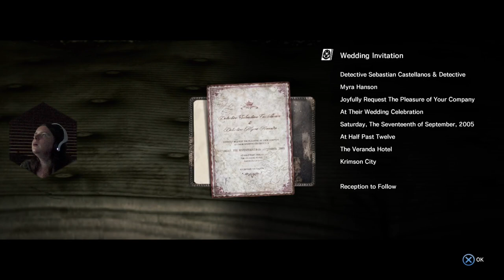The Evil Within Creepy Demon Fight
Hello everyone, here is the  next video The Evil Within Creepy Demon Fight this whole level was creepy not just the spider lady you had to creep just to make sure you was not heard & if you were you were screwed

Photosensitivity Warning

0:00 The Evil Within Creepy Demon Fight
1:35 Mirror World
7:55 Creepy Corridor
13:55 Key
21:50 3 Rooms
37:55 Mirror Room
44:10 Kidman Is Drowning
1:02:20 Mirror World
1:13:15 Creepy Demon & Key